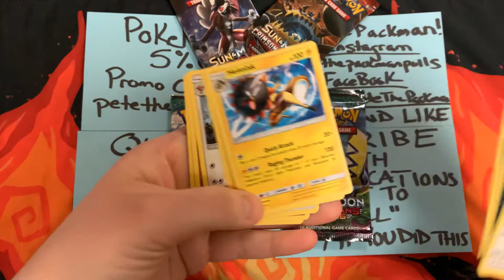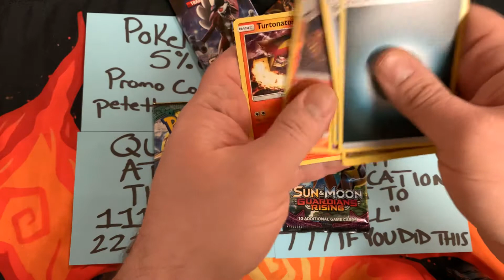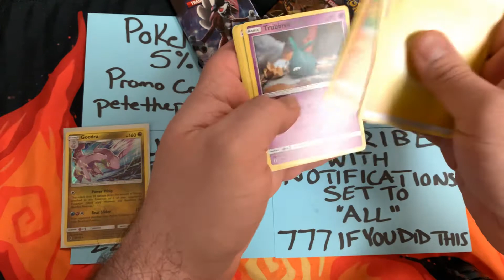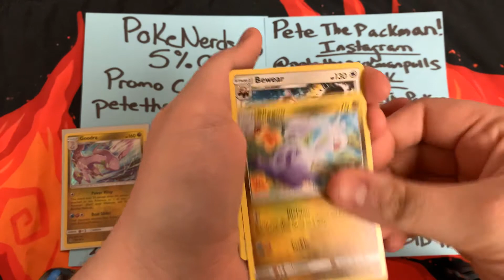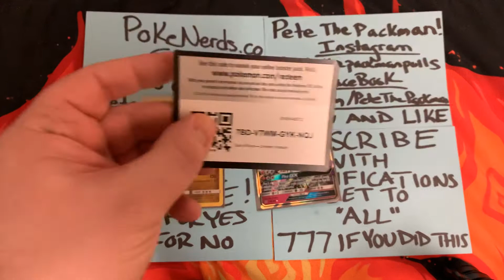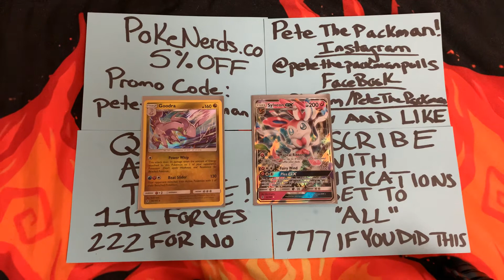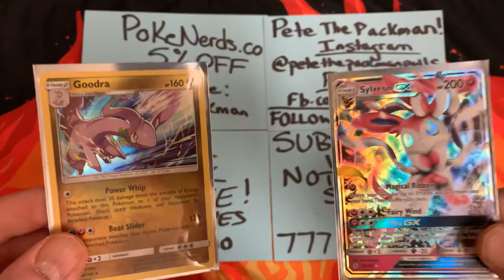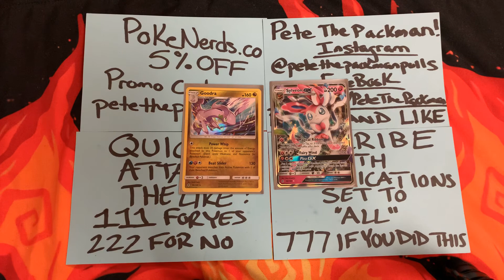THIS ISN’T FAIR! Pokémon Card Opening of Guardians Rising & Code Giveaway!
The score is currently tied 59-59 in our Pokemon pack battle series!

-NO ONE CURRENTLY! Will you be the 1st?